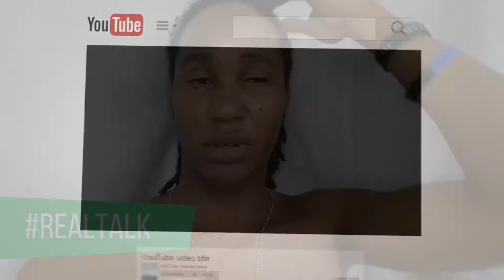WORKING AT A HOTEL FOR A DAY!